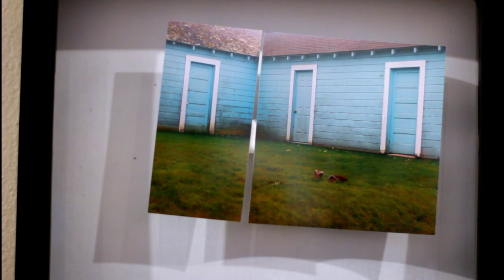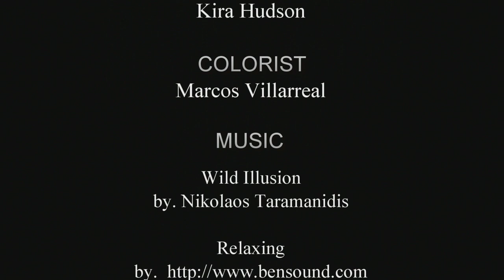Art is Art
A Short documentary that was made for a class project. I would like to thank everyone who took the time out of their busy life to be part of this documentary. Even though I didn't get the chance to use everyone in the short documentary, i'm planning on making an extended cut. I also want to thank my classmate Kira for helping me out with this project.